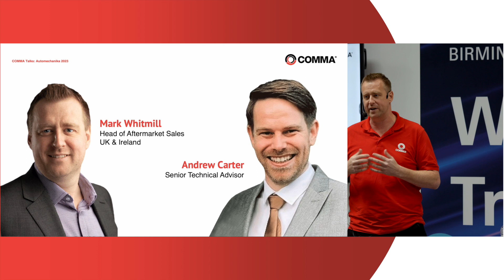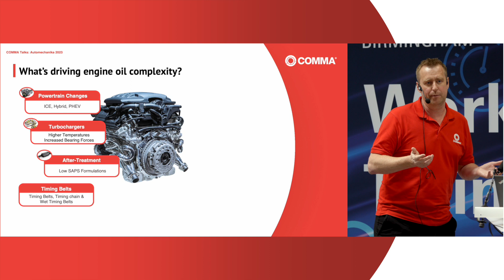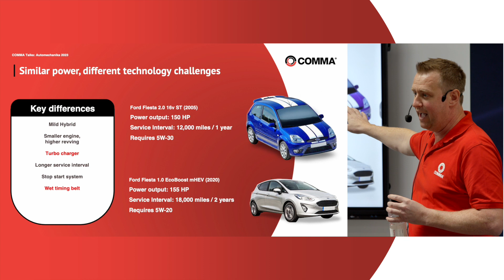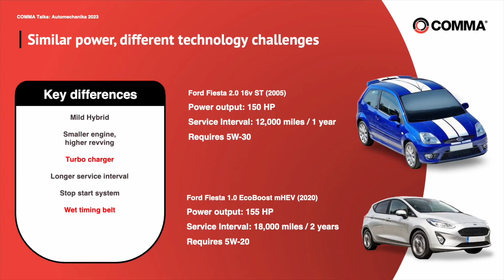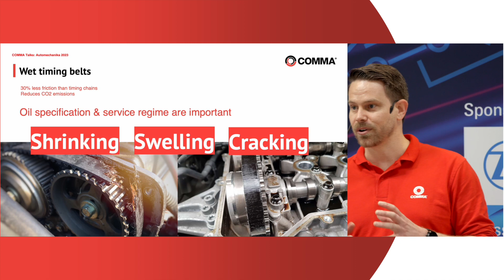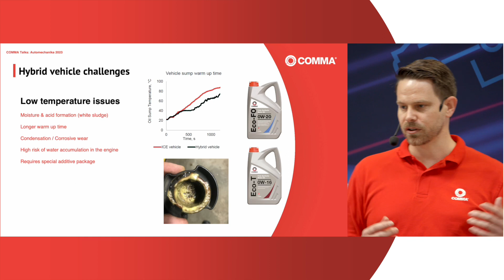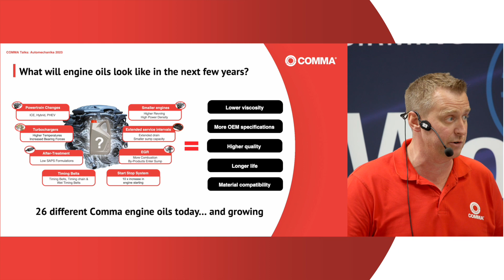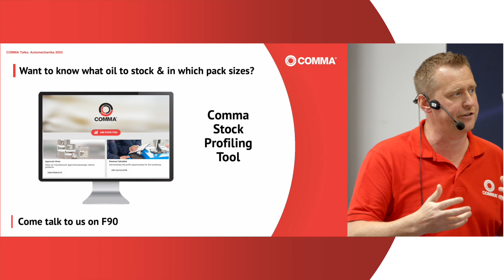Automechanika Birmingham 2023 - The Future of Engine Oils with Mark Whitmill and Andrew Carter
Video of the Comma Talk that was delivered to workshops and mechanics at Automechanika Birmingham. The topic was The Future of Engine Oils and the presentation was delivered by Mark Whitmill, Head of Aftermarket Sales for UK and Ireland, and Andrew Carter, Senior Technical Advisor at Comma.